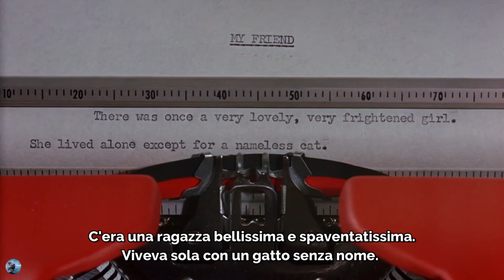Colazione Da Tiffany: ‘Moon River’ (Audrey Hepburn/George Peppard) - 1961 (Clip)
Clip dal film: Colazione Da Tiffany (1961)

Info:
Colazione Da Tiffany (Breakfast At Tiffany's) è un film del 1961 diretto da Blake Edwards, con Audrey Hepburn e George Peppard, tratto dall'omonimo romanzo del 1958 di Truman Capote.

NOTA IMPORTANTE:
Il materiale caricato è solo per scopi promozionali a supporto degli artisti e autori.

Trama:
Holly è una provinciale, ma molto sofisticata, che vive a New York. Ha frequentazioni di gente di ogni tipo: artisti, ricchi, malviventi. Paul è un giovane scrittore protetto da un'amante più anziana di lui. Holly e Paul abitano nello stesso palazzo. Si conoscono, diventano amici. La ragazza, che mira a sposare un miliardario, passa da una festa all'altra, rincorre il tempo, è fragile, passa da depressioni profonde a esaltazioni sfrenate. Ma non manca mai, la mattina, rientrando da una festa, di far colazione davanti alle vetrine di Tiffany, la leggendaria gioielleria. Emergono, dal passato di Holly, scheletri e fantasmi, ma sono solo frutto della sua ingenuità. E comunque, sposare un ricchissimo messicano cancellerà tutto. Ma il magnate si tira indietro. A Holly rimane Paul, che l'ama davvero, e forse anche lei contraccambia.

Interpreti e Personaggi:
Audrey Hepburn: Holly Golightly
George Peppard: Paul Varjak
Mickey Rooney: signor Yunioshi
Patricia Neal: Liz Failenson
Buddy Ebsen: Doc Golightly
Martin Balsam: O.J. Berman
José Luis de Vilallonga: José da Silva Pereira

Doppiatori Italiani:
Maria Pia Di Meo: Holly Golightly
Pino Locchi: Paul Varjak
Sergio Tedesco: signor Yunioshi
Rosetta Calavetta: Liz Failenson
Carlo Romano: Doc Golightly
Nando Gazzolo: O.J. Berman
Renato Turi: José da Silva Pereira

Colonna sonora:
La colonna sonora di Colazione da Tiffany, vincitrice dell'Oscar alla migliore colonna sonora nel 1962, venne interamente composta e selezionata da Henry Mancini, celeberrimo compositore vincitore di quattro premi Oscar, e raggiunse la prima posizione nella Billboard 200 per 12 settimane. La canzone Moon River fu composta da Mancini (musica) e Johnny Mercer (testo), e vinse anch'essa un Oscar, quello per la migliore canzone.

Accoglienza:
La pellicola fu distribuita nelle sale dalla Paramount Pictures il 5 ottobre 1961 con successo di critica e commerciale, incassando 14 milioni di dollari su un budget di 2,5 milioni di dollari. In Italia uscì il 20 dicembre dello stesso anno incassando 276.557 euro.